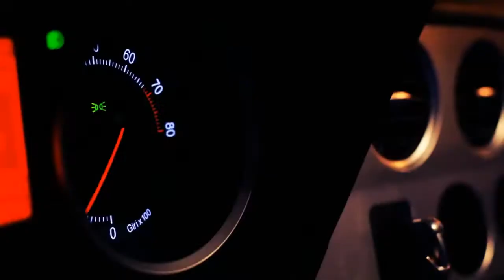5D Cinema-VertigoVRUK - Premium Virtual Reality and Entertainment Center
A thrilling combo of 3D Movie, fairground ride and real effects that include water, wind, smoke and many more.
Up to 4 people can use the cinema at one time, so it makes a great activity for a group. We have a huge selection of short movies to choose from.